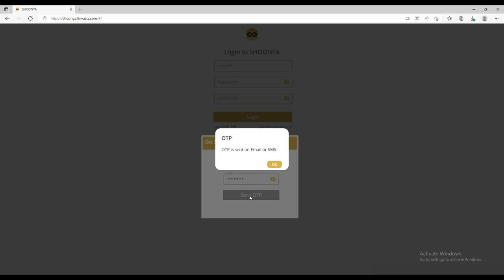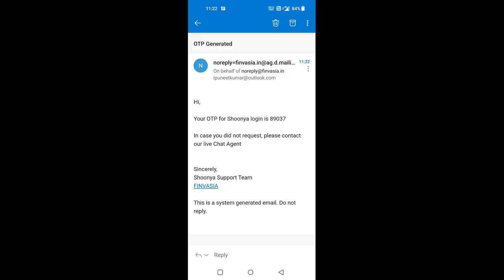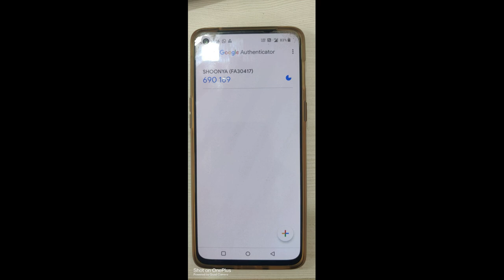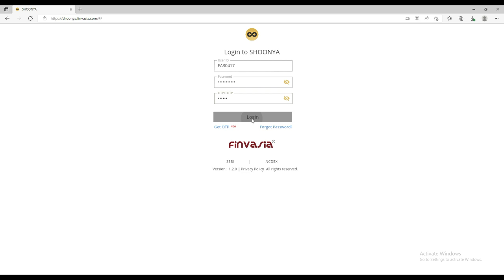How to Generate OTP or TOTP from Shoonya Web (Hindi) | Finvasia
This video explains how to generate & insert OTP/TOTP from Shoonya Web.